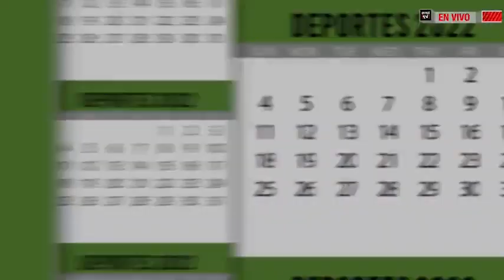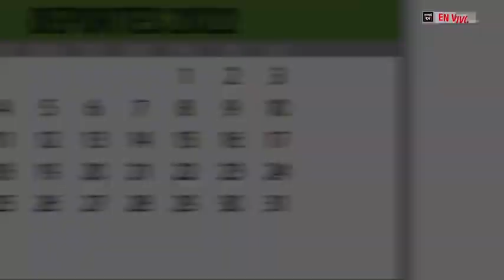Agenda Deportes EmolTV junto a la atleta paralímpica Amanda Cerna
Sigue la conversación junto a la atleta nacional en la previa a su participación en los Juegos Parapanamericanos de Santiago 2023.